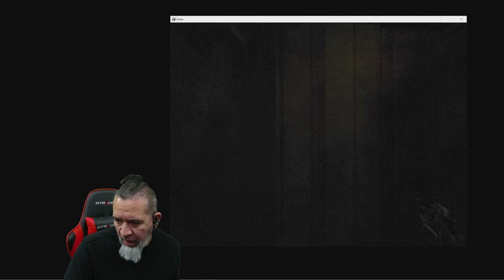Atmospheric Short Horror Indie Game | Chitin | Epic Gameplay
New Atmospheric Short Horror Gameplay Video Dudes.  Chitin:  Very short horror game made for a bug themed jam.

Wanted to explore a lot of things but alas, jams are finite. I put most points on atmosphere, as my main goal for this was to try and evoke what I felt going through the rot part of Dark Souls 3 snow DLC.

That made it kinda of hard to keep up with the visuals of the first level in the next ones, but oh well. Might expand on this a little bit since I do have a bunch of bug ideas I want to try. But for now ... I rest ...

YouTube.com/@PapiGrayBeardRetro